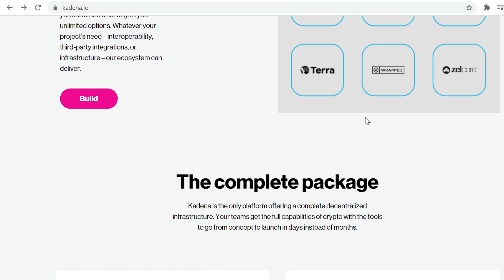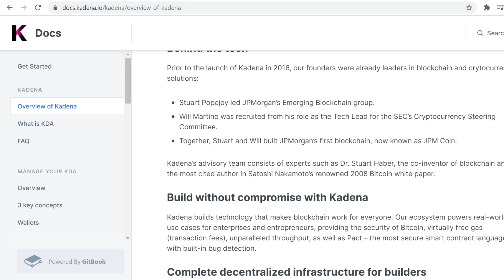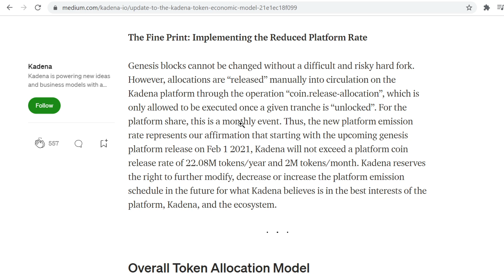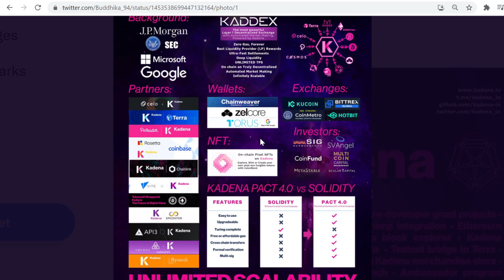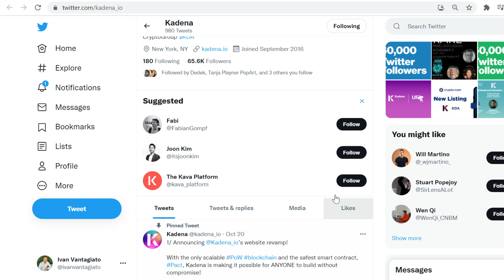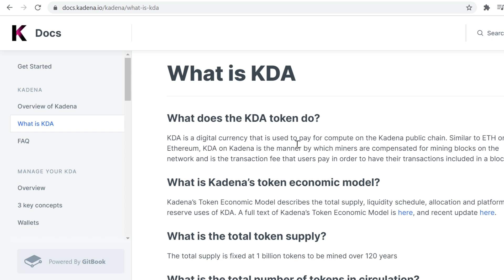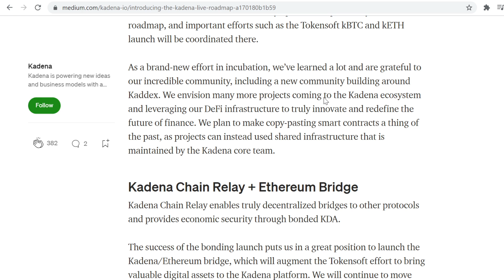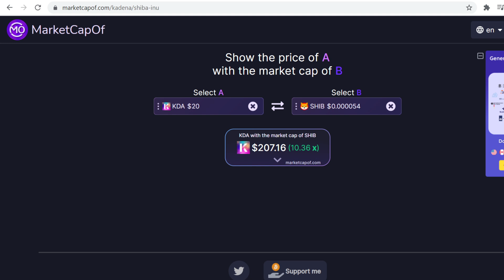IS KADENA THE NEXT ETHEREUM | KDA EXPLAINED